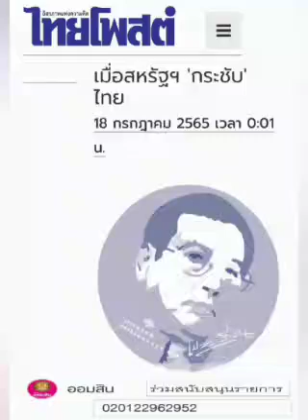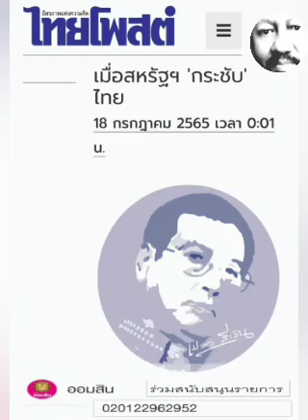เมื่อสหรัฐ 'กระชับ' ไทย : ๑๘ ก.ค.๖๕ , เปลว สีเงิน , คนปลายซอย , ไทยโพสต์: พีระพัฒน์ วัฒนาภิรมย์